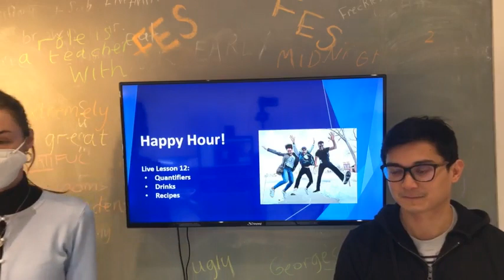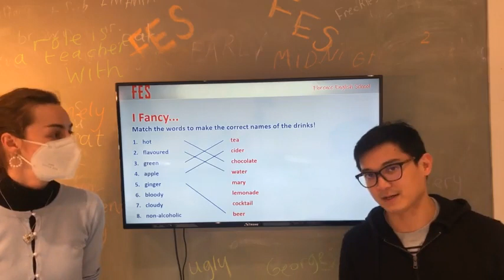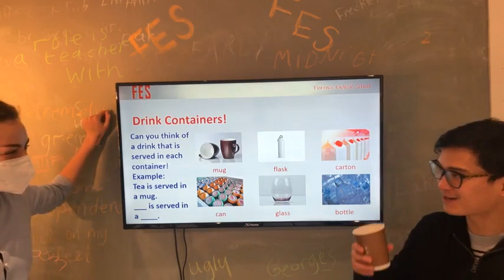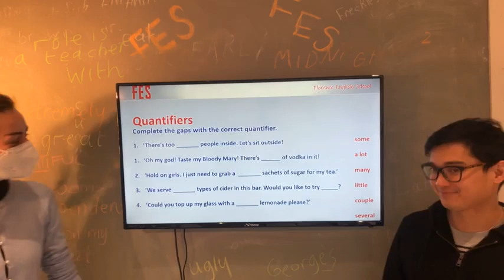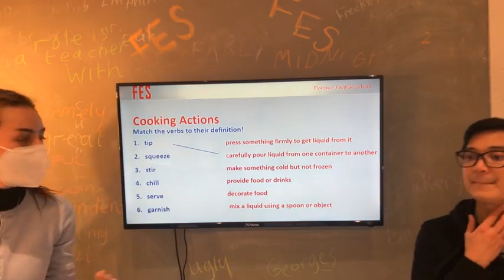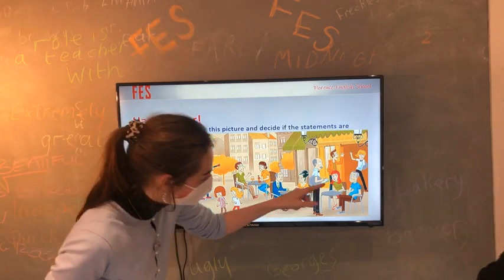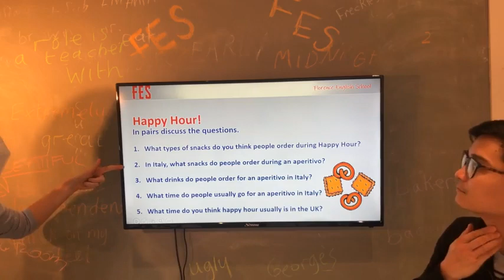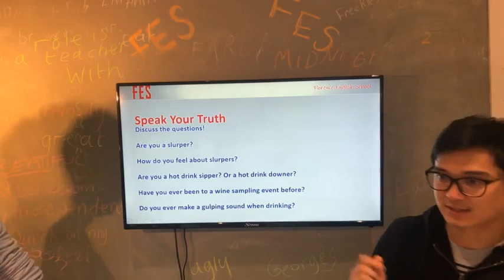FES OPEN CLASSROOM LESSON 12 PARLA INGLESE IN 5 MINUTI!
In todays video we are learning about HAPPY HOUR! We are learning useful verbs for making drinks and learning about the different types of containers they come in. What will you be drinking at your next happy hour event!?